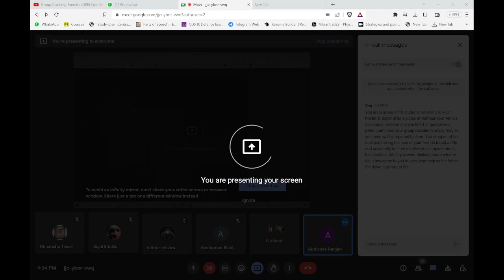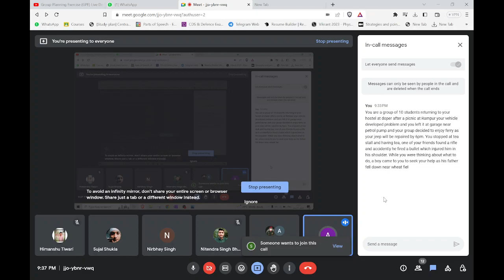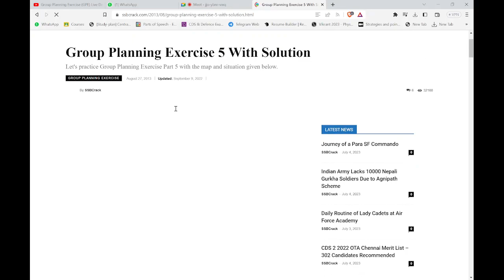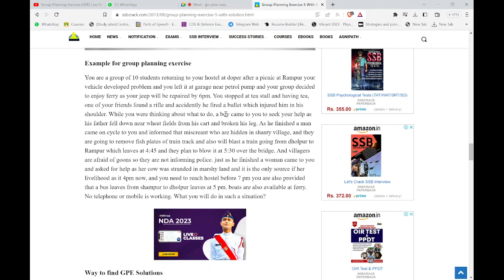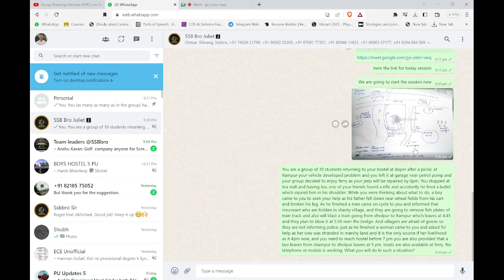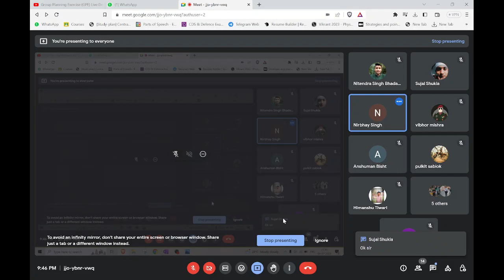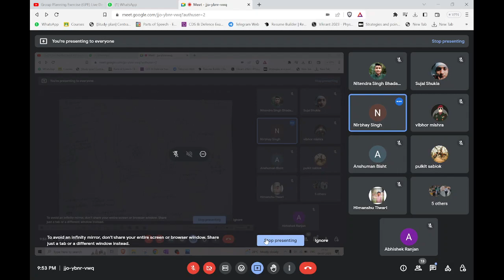GPE 16 GPE - SSB interview gtotask practice session freessbguidance by ssbbro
Rules for the Group Planning Exercise:
The Group planning exercise takes place just after your Group Discussions.
The GTO will first unveil a 2D or 3D model depicting certain places and distance between them along with some important places like police stations, hospitals, military base depending upon the problem to problem.
The GTO will first brief you about features of the model, about marks, direction, scale, and other things.
Try to listen to all the briefing of the GTO very carefully.
Then every candidate will be given the story card comprising the GPE problem which the GTO had briefed to you for about 2-3 minutes.
After that, he will give a time of about 5-10 minutes to write your individual plans on the sheet provided to you.
Afterward, the sheet would be taken and you have to discuss the plan to reach a common group plan.
Once you are done with discussion the GTO will ask the Group to nominate a person to give him with the common plan.
Tips for writing the Individual solution:
Most of the candidates think that these sheets in which you wrote the individual solution are not checked by the GTO.
But in reality, he evaluates your individual plans also.
The first thing to keep in mind is the time constraint within which you have to write the entire solution.
Secondly, the plan written should be legible.
Also, it should not be very lengthy.
Try to make the solution in form of points as it improves the readability.
Try to prioritize the problems given and solve them accordingly.
Also, mention the time in your solution as the deadline is very important while you are solving any task.
Try to use most of the resources given in the problem as it shows your resourcefulness.
Also, solve problems as a team with good coordination.
Also once all problems are solved you also have to carry on with the primary task you were doing.
To get well versed with GPE try to solve some examples this could be found over the internet.
Tips for Discussion of the plan:
Try to initiate the discussion it shows you quality to initiate.
If you don’t get a chance to initiate, try to butt in in the discussion as soon as you can.
Don’t be mute observers of the discussion, it shows your lack of interest.
Give valid points with full confidence and represent the entire group.
If you agree with someone’s point praise him and your points if any.
Also if you don’t agree with someone, try to convince him with your point giving valid reasons.
Try to give 4-5 valid points it will be alright.
Don’t dominate the entire group.
Let others a fair chance to speak.
In the end, if you want to give common group solution asks the group, no one would deny.
Give the common plan to the GTO confidently, include all the points discussed.

I am your SSB bro, an army officer, and also a certified military psychologist and counselor. This channel is my initiative to help you realize your dream of joining the armed forces as an officer. I can solve all your doubts, offer individual mentorship and be your friend for life, all for free. All you have to do is follow my guidelines and improve yourself. Remember, YOU HAVE IT IN YOU. With my guidance, you can get recommended in SSB easily. Get in touch with me to start your preparation journey with me. All the best. I am looking forward to hearing from you :)

Jai Hind